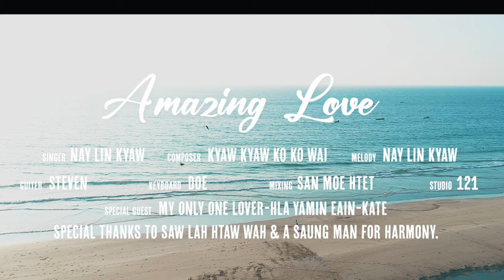Nay Lin Kyaw - Amazing Love [Official MV]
Song - Amazing Love
Artist - Nay Lin Kyaw (နေလင်းကျော်)
Composer - Kyaw Kyaw Ko Ko Wai
Band - Steven , Doe